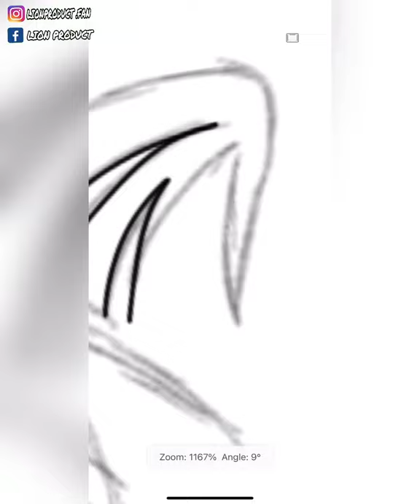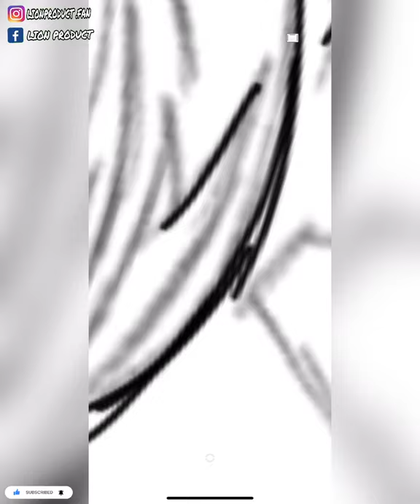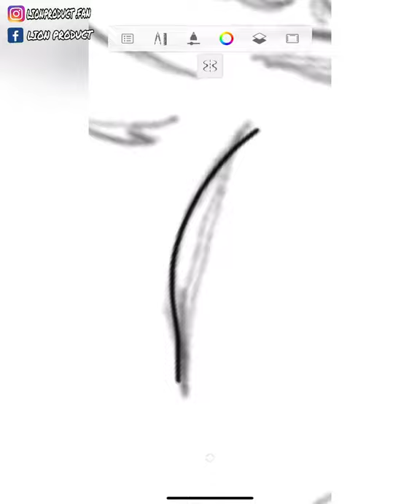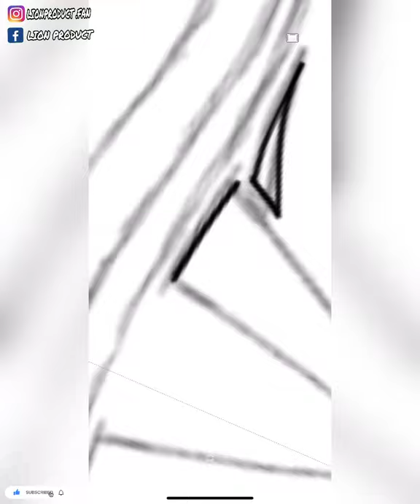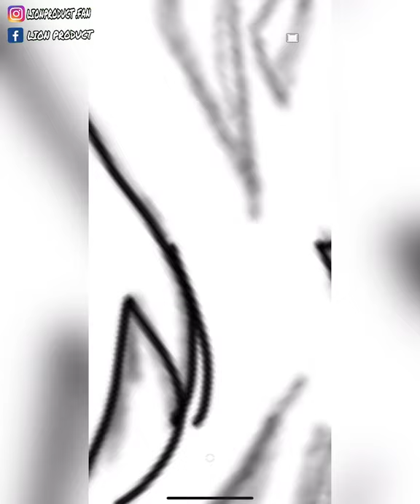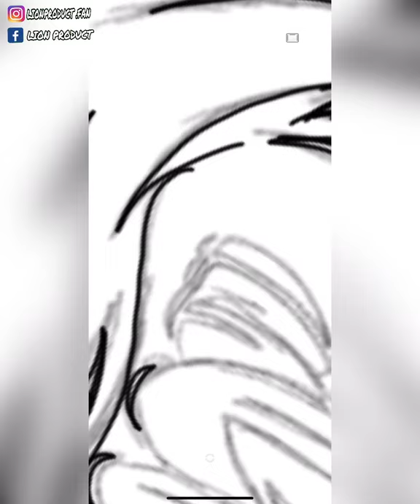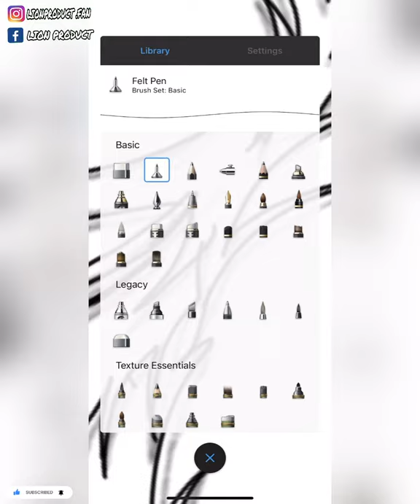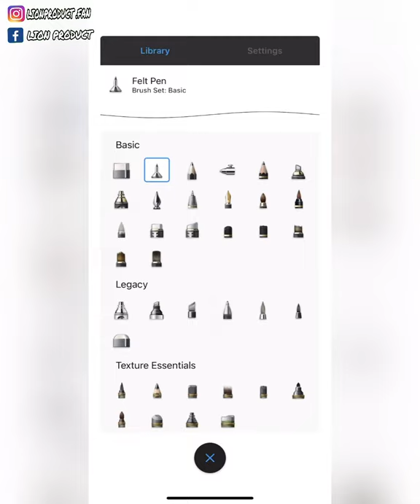AutoDesk Sketchbook Drawing with symmetry Tutorial Victor Illustration Angry Pitbull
Like & enjoyed

Lion product